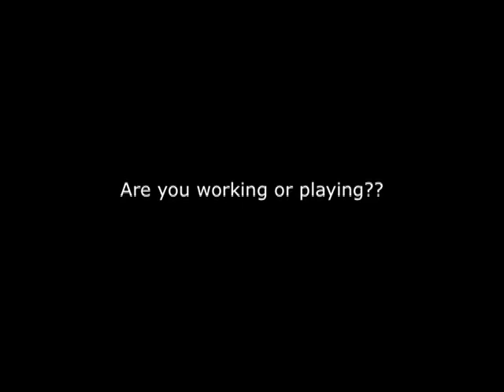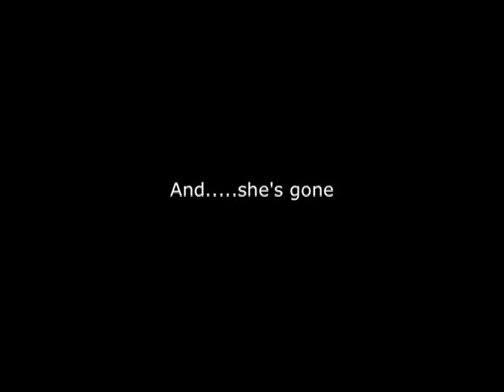Studying or Playing?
Christina spilled water all over her laptop so she came over to my house to work on her college papers that were due the next day...she kept me up all night so I made my time useful by shooting video